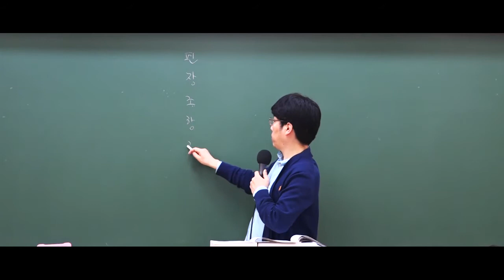2019 9급조리직공무원 위생관계법규 '법조문'